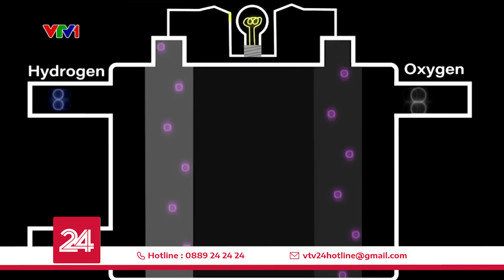Tiêu điểm: Con người sẽ sớm sinh sống, làm việc và sinh con ngoài Trái đất | VTV24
Con người đang tìm kiếm những không gian mới, những ngôi nhà thứ hai ngoài Hành tinh xanh như thế nào?